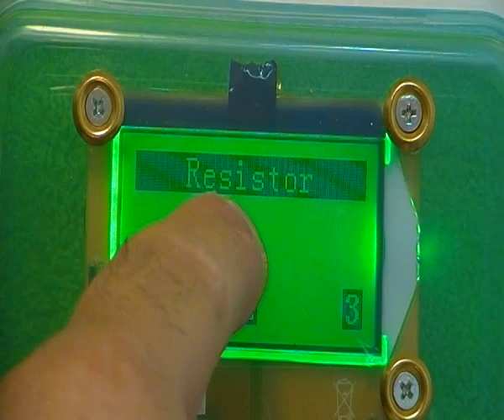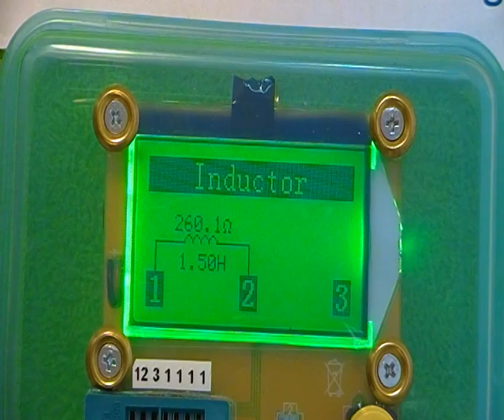MEDIDA BOBINAS HENRIOS - USO DEL COMPROBADOR MULTICOMPONENTES ESR Meter 12864 LCD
A este vendedor lo he comprado yo.